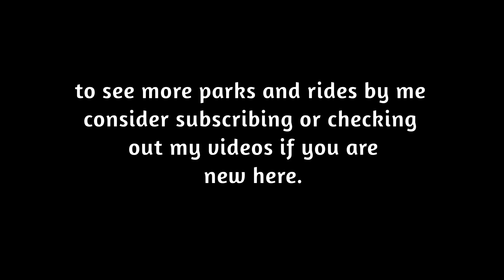FadLand - Adventure Point | ALL RIDES AND AREAS | Theme Park Tycoon 2 Roblox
4 months in the works with a 7 episode update series, heres all the rides and areas of the brand new FadLand chain, Adventure point!

oh, and thanks for checking description if ur reading this lol